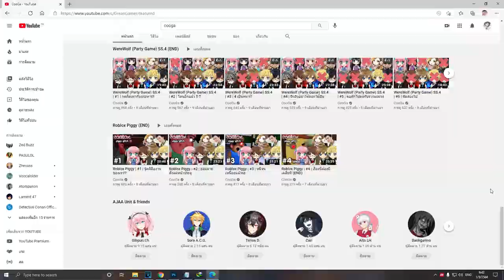Minecraft One Block Lucky Block | #2 | ของมันไม่ได้มีไว้ใช้แบบนั้นนะเพื่อน!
หลังจากที่พวกเราทั้ง 3 คนได้เริ่มค่อยทำการขยับขยายพื้นที่บ้านให้มีทางเดินมากขึ้นแล้ว ก็คงได้เวลาผจญภัยเกาะอื่นๆต่อ

⚱ ช่องทางTwitter ⚱